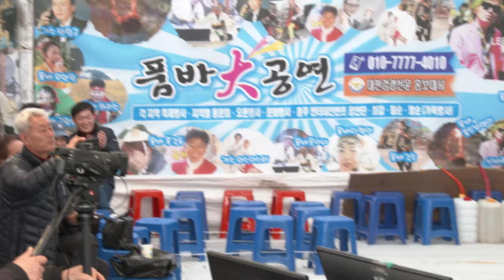나팔수 품바(색소폰의달인)홍성남당항 대하축제18-3-11영상감독 장털보